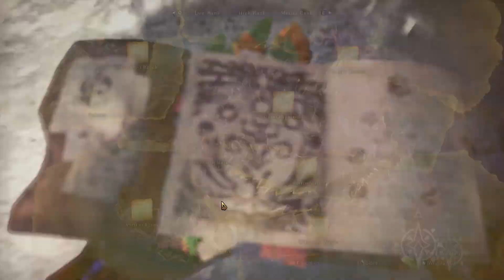HOW TO FIND NAMIELLE ELDER DRAGON TRACKS EASY - MONSTER HUNTER WORLD: ICEBORNE EXTRAS